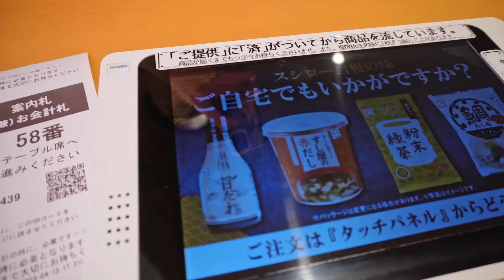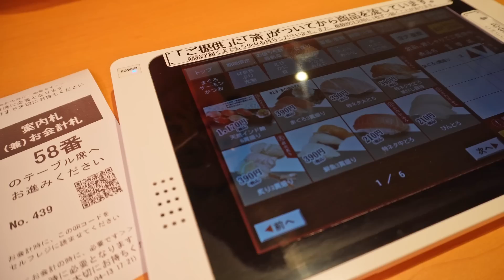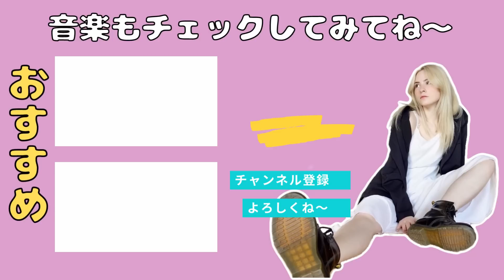【なにこの旨味？！】初めてのスシローに感動が止まらない！海外にはない美味しさ＆安さにびっくり！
どうもヤナです！

音楽チャンネルもやってますのでよかったらチェックしてみてね！🥰